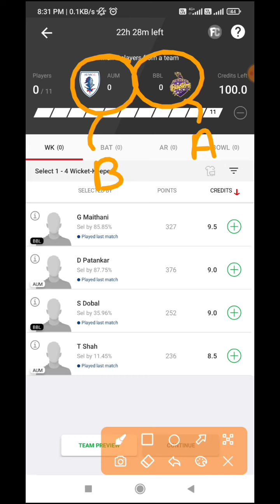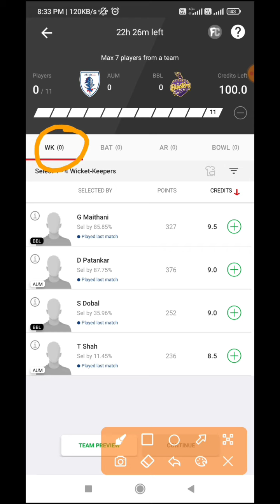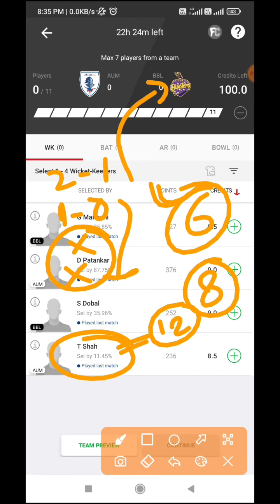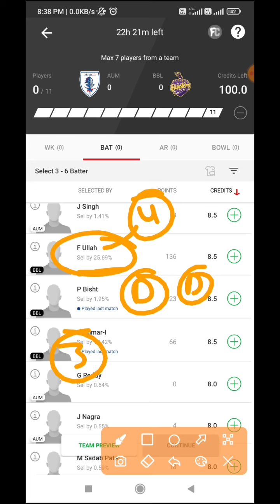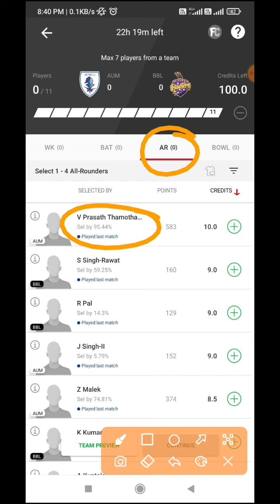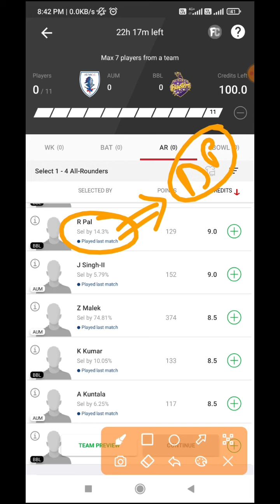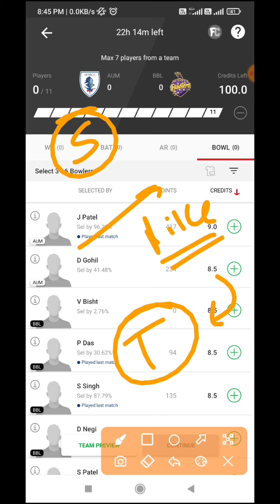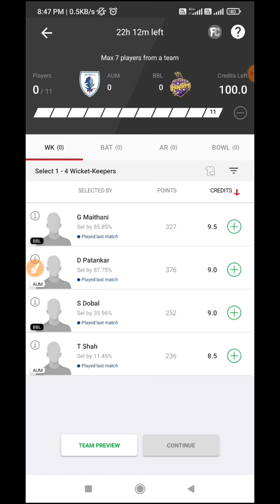AUM VS BBL DREAM11 | AUK VS BBL | aum vs bbl dream11 team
t10 today
t10 live
t10
t10 cricket
t10 grand league
prediction
analysis
ecs t10 cyprus dream11
ecs t10
dream11
Playing 11
Dream11 winner
Dream11 tips and tricks
Team combination
H2h
C/vc
c/vc
small league
grand league

1. This analysis is based on my understanding Knowledge and instinct. While selecting your team, Consider the points mentioned and make your own decision.

2. Dream11 takes great care to comply with all central and state legislation in india to ensure that users are fully protected. Every contest on platform is carefully designed to apply with applicable statutes and regulations in india. Dream11 constitutes a 'game of skill' which makes the dream11 game exempt from the provision of the public gambling Act, 1867 (PGA)